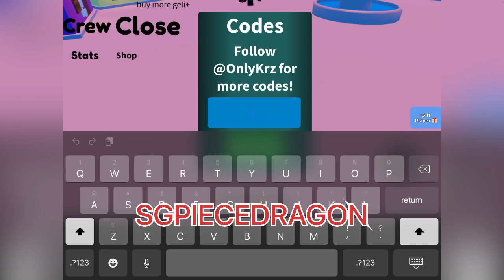NEW OP CODE in SG PIECE (SGPO)